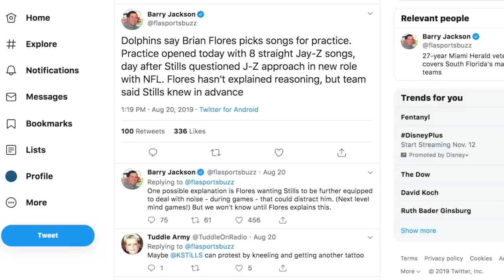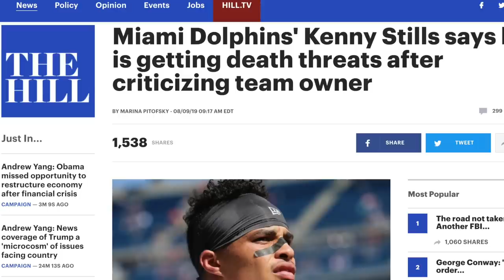Kenny Stills Targeted By His Own Coach, Plays Jay-Z Songs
Injustice is still thriving in the world of sports. Rick Strom breaks it down.